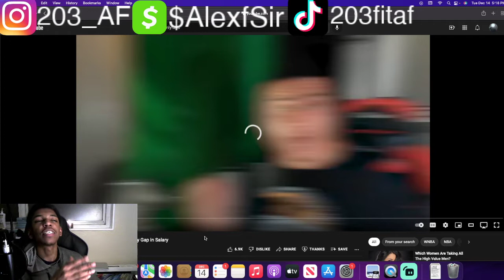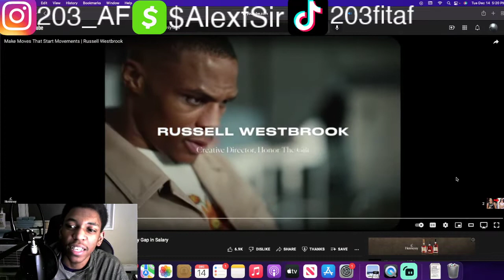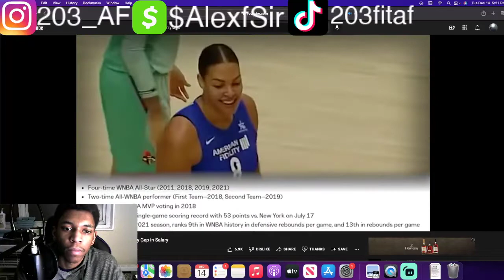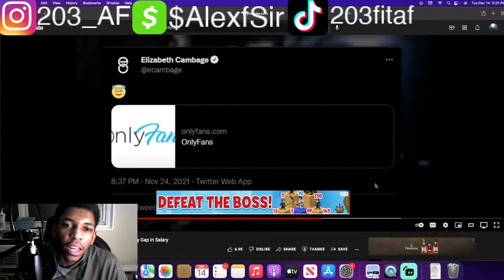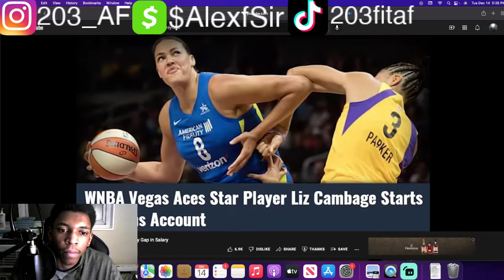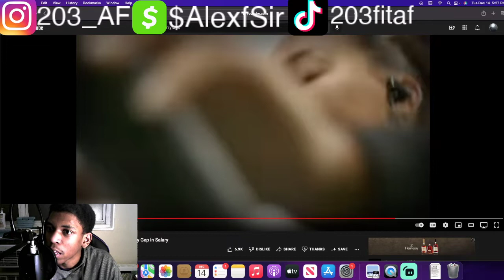WNBA SUPERSTAR TURNS INTO ONLYFANS THOT!!!!!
GO SUB TO GANG